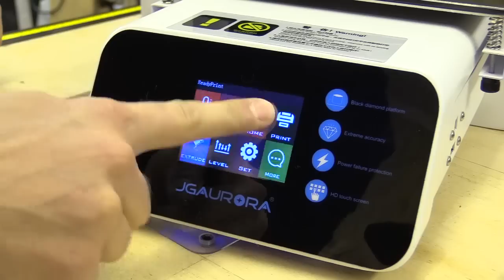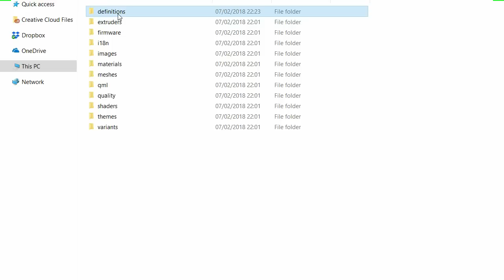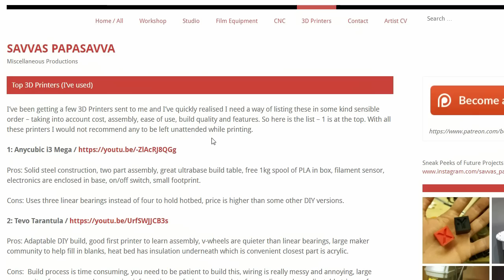JGAurora A3S 3D Printer Review / It's Not A Game Console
So I agreed to have another crack with the 3D printer reviews. I ended up with a few more than I expected so here goes. Assembling the reviewing has oddly become a valuable way to dramatically expanding my experience with FDM printing.